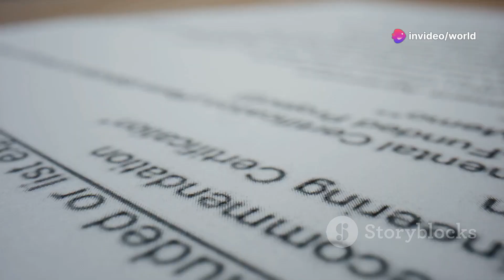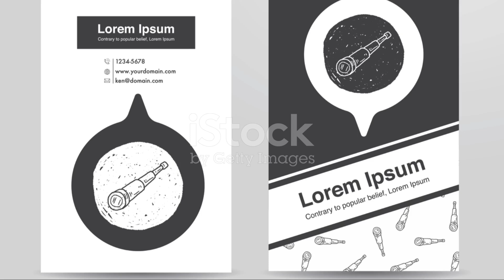The Dark Side of Space: Secrets They Don’t Want You to Know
Explore the mysteries lurking beyond our reach in "The Dark Side of Space: Secrets They Don’t Want You to Know." 🚀 Are there hidden truths about alien encounters, government cover-ups, or celestial phenomena? Join us as we delve into the enigmatic realms of the cosmos.